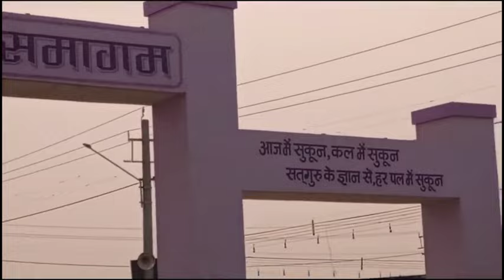🎤🎤2024 खुशियों भरा वीडियो|| झूमते गाते हुए संत महात्मा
🤗Riya rocky vlog👈

               🪴 DHAN NIRANKAR JII 🪴

👇👇MY VIDEO TAG 👇👇

 today nirankari vichar
 vichar today nirankari
aaj ke nirankari vichar
nirnkari vichar
 top ten nirankari vichar
nirankari baba ji vichar
nirankari mata ji vichar
 nirankari divine
nirankari marathi vichar
 nirankari vichar marathi
marathi nirankari vichar
sant nirankari marathi vichar
nirankari vichar gujarat
nirankari vichar
nirankari marathi
nirankari mission che vichar marathi
new nirankari vichar
nirankari new vichar
nirankari marathi bhajan
raj pita nirankari vichar
nirankari vichar in hindi
sant nirankari vichar
nirankari live vichar
new nirankari marathi
 nirankari vichar 2023
superhit nirankari vichar
sant nirankari mission
nirankari sant samagam
nirankari bhajan
mata sudiksha ji vichar today
nirankari mission
sant nirankari samagam
mata sudiksha ji vichar live
satguru mata ji
mata sudiksha ji aaj ke nirankari vichar
samalkha mein sant nirankari samagam
76thannual nirankari sant samagam
76 nirankari sant samagam
nirankari samagam live
mata sudiksha ji
sant nirankari mission live
satguru mata sudiksha ji vichar today
nirankari samagam
marwadi live bhajan
nirankari songs
mata sudiksha ji nirankari vichar today
bhakti songs
mata sudiksha ji vichar today uk06aale
guru vandana
76th nirankari samagam
76th nirankari sant samagam
mata sudiksha ji vichar today live
new nirankari vichar
guru vandana live program
mata sudiksha ji nirankari vichar
satguru mata sudiksha savinder hardev ji mahraj
mata sudiksha ji nirankari vichar live
nirankari geet
city
tehelka
breakingnews
updatesnews
din
aajtak
election
tehelka news
samlkha sant samagam
ruhaniyat aur insaniyat sang sang' devotional expressions
samagam sewa
satguru mata sudiksha ji maharaj
annual sant samagam
nirankari samagam samalkha
nirankari bhajan
nirankari mission
sant nirankari samagam
sant samagam
nirankari vichar
mata sudiksha ji vichar
nirankari satsang
nirankari song
76th samalkha nirankari sant samagam
news
satguru mata ji
76thannual nirankari sant samagam
76 nirankari sant samagam
nirankari samagam live
mata sudiksha ji
nirankari samagam
marwadi live bhajan
nirankari songs
bhakti songs
guru vandana
76th nirankari samagam
76th nirankari sant samagam
new nirankari vichar
nirankari geet
city
tehelka
breakingnews
updatesnews
din
aajtak
election
tehelka news
samlkha sant samagam
samagam sewa
annual sant samagam
nirankari samagam samalkha
ctn
latest nirankari song
sukoon
76th sant nirankari samagam
76 sant nirankari samagam
76 nirankari sant samagam seva
nirankari sant samagam 2023
bps chauhan vlogs
bps chauhan
76th sant samagam
fristday nirankari samagam video 2023
sant nirankari
fer kado nachna
aaj nai je nachna te
ruh gad gad ho gai
rooh gad gad ho gayi ae
sanu tera milna
song
satguru blessing
nirankari shobha yatra blessing
nirankari sobha yatra
shobha yatra 2023
shobha yatra
darshan
darshan of satguru
live vichar mata sudiksha ji
76th delhi satsang
76th dhan nirankar video
76th nirankari pandit video
satguru mata sudiksha ji vichar
haribhajan video 2023
panipat
mata sudiksha live
nirnkari sobha yatra 2023
sobha yatra live 2023
sobha yatMission

Amrutuly Gyan (अमृतुल्य ज्ञान )
Sant Nirankari Mission
pintu nirankari
sv jagran music
Deepa nirankaGyan
Amrittulya Gyan
Satguru music Bsakhiyan
Anmol sakhiyan
NK smile
NK smile Nirankari
अनमोल साखियां
Amar deep Jyoti holinesNirankari
Sadhna Nirankari
Nirankari deviRas
# bhakti Ras
Rashmi Nirankari music
naba kumar mandal
muna Maurya mm
ramdayal Prajapati
mission Nirankari Satsang channel
Adhyatmik bhajan
आध्यात्मिक भजन
nirankari bhajan निरंकारी भजन
# sadhna Nirankari
guru Ravidas mission
संत निरंकारी मिशन